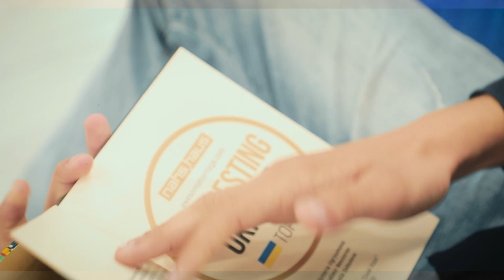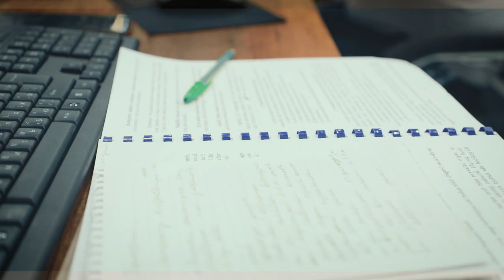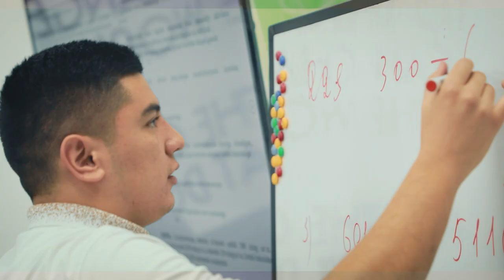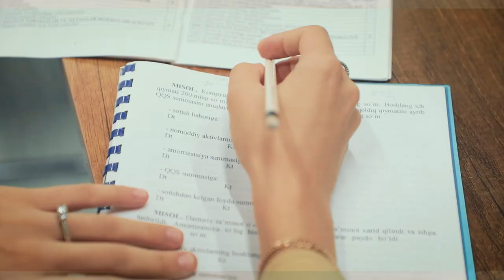💪 Maqsadga bo'lgan ishonchni yo'qotmaslik kerak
"DATA" o'quv markazining "Zamonaviy buxgalteriya hisobi: noldan balansgacha" kursi o'quvchisi Bahodir Bekbo'sinov kelajakda o'z biznesini ochish uchun hozirdan hisob-kitob bilimlarini o'rganib kelyapti.